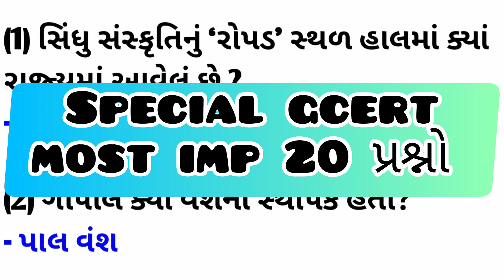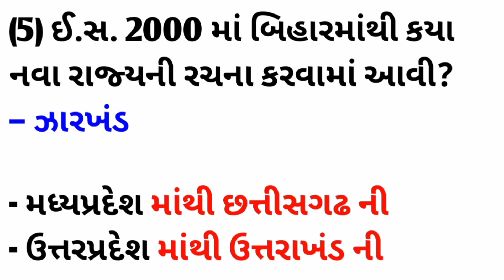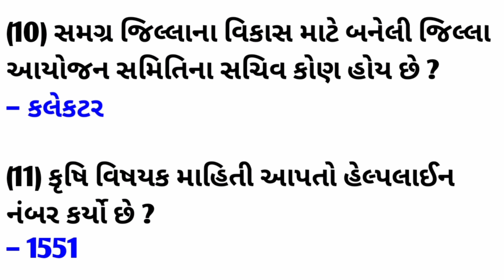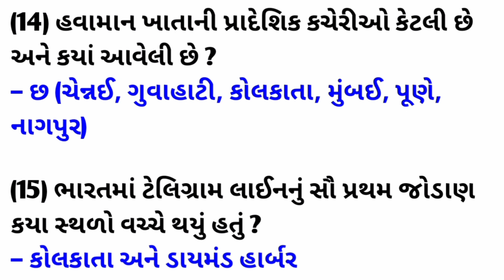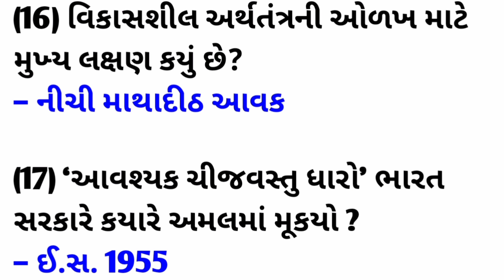સ્પેશિયલ જુનિયર ક્લાર્ક & તલાટી - 2023 | GCERT Most important Questions | 5 મિનિટ - 20 પ્રશ્નો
દોસ્તો, આ વીડિયો માં આપડે સ્પેશિયલ તલાટી કમ મંત્રી અને જુનિયર ક્લાર્ક માટે 20 GCERT ના પ્રશ્નો જોવાના છીએ, ના સમય નો બગાડ સીધા જ પ્રશ્નોના જવાબ👍| અને દોસ્તો ગુજરાત સરકાર દ્વારા લેવાતી તમામ ભરતી ના most imp પ્રશ્નો અને સ્પેશિયલ ટેસ્ટ માટે આ અમારી ચેનલ ને સબ્ક્રાઈબ કરો અને દોસ્તો માં શેયર કરો 🙏🙏🙏

- talati most imp question
- talati most important question
- talati most important topics
- talati exam most important questions 2022
- talati exam most imp
- talati mantri 2022 most important question
- talati test
- talati preparation 2022
- talati kam mantri2022
- talati and junior clerk syllabus
- talati and junior clerk
- junior clerk
- junior clerk paper solution 2022
- જુનિયર ક્લાર્ક most imp પ્રશ્નો
- જુનિયર ક્લાર્ક પેપર સોલ્યુશન
- જુનિયર ક્લાર્ક ના અગત્યના પ્રશ્નો
- જુનિયર ક્લાર્ક ભરતી 2022